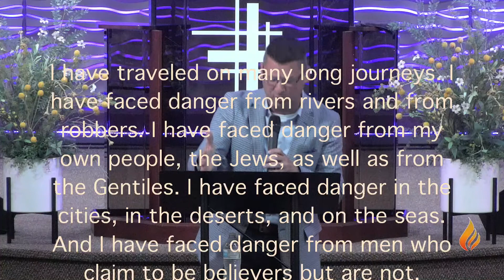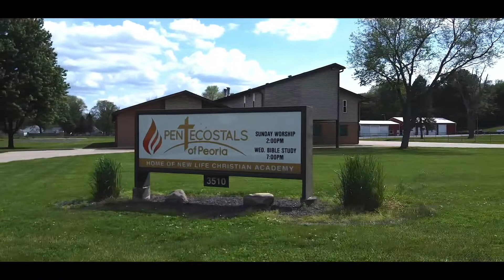The Pentecostals (Peoria & Pekin):Pastor Jon Lashley/Sensing God In The Storm (7-27-22)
We broadcast live every sunday and wednesday on our website at Pentecostals Of Peoria, Sermon.net, Facebook page and YouTube channel. We will also live stream special events and speakers from our North Pekin campus. Archived services are uploaded here to our YouTube channel as soon as possible.